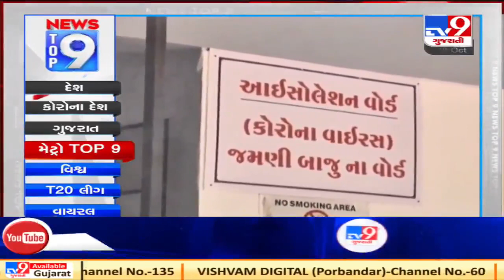Top 9 Metro News Of The Day: 18-10-2020 | TV9News